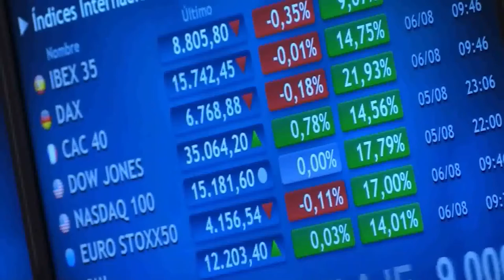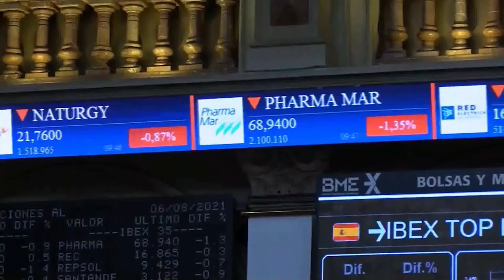📈🔻 El Ibex cae ligeramente, pero cierra una semana tranquila con subidas del 0,6%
Si algo ha caracterizado la evolución del Ibex y del resto de bolsas europeas esta semana ha sido la tranquilidad. Después de caer medio punto porcentual el lunes, el índice español ha subido de forma moderada el resto de sesiones tras vivir unos días sin sobresaltos pese a que las incertidumbres siguen dominando el mercado.